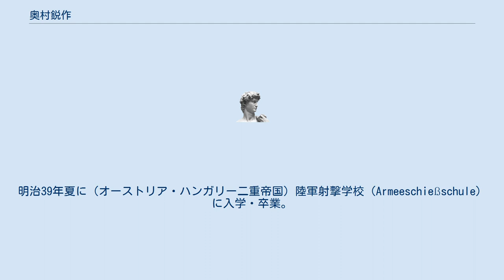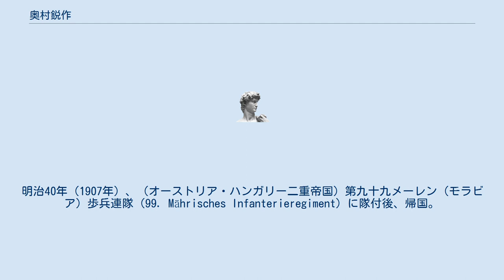奥村鋭作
奥村 鋭作（おくむら えいさく、1870年6月18日〈明治3年5月20日〉 - 1945年〈昭和20年〉11月12日）は、明治・大正期の陸軍軍人。
 三重県河藝郡（かわげぐん）玉垣村（鈴鹿市）出身。
父は要蔵（伊勢亀山藩士）で、母は（柘植）たき。
明治24年（1891年）に陸軍士官学校卒業（陸士2期）、日清戦争に動員された後に陸軍大学校に入学し、明治32年（1899年）に同大学校を優等で卒業（陸大13期恩賜）。
明治35年（1902年）9月にオーストリア・ハンガリー二重帝国首都ウィーンに向けて出発。
明治36～37年にチロル王立猟兵第4連隊(ザルツブルク；Tiroler Kaiserjäger 4. Regiment)に隊付。
明治37年（1904年）、日露戦争勃発により日本に緊急帰国。
明治39年（1906年）4月にふたたびオーストリア・ハンガリー二重帝国首都ウィーンに向けて出発。
明治39年夏に（オーストリア・ハンガリー二重帝国）陸軍射撃学校（Armeeschießschule）に入学・卒業。
明治40年（1907年）、（オーストリア・ハンガリー二重帝国）第九十九メーレン（モラビア）歩兵連隊（99. Mährisches Infanterieregiment）に隊付後、帰国。
大正8年（1919年）7月に陸軍中将昇進と同時に待命。
同年11月、予備役に編入された。